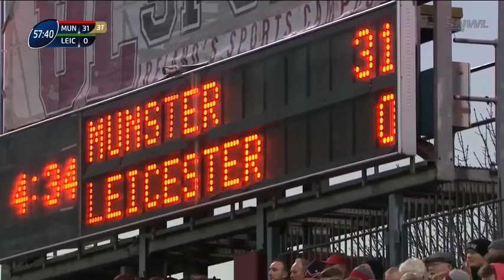Munster vs Leicester Tigers European rugby champions cup 2016